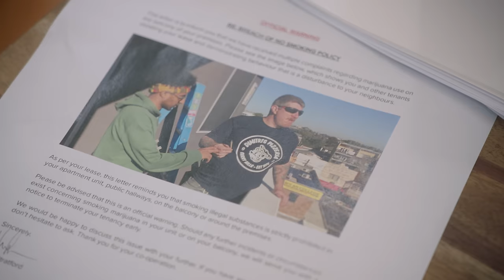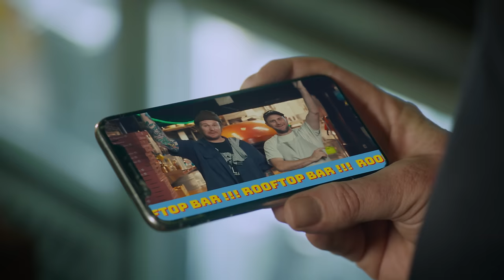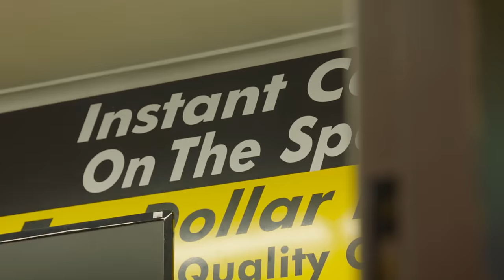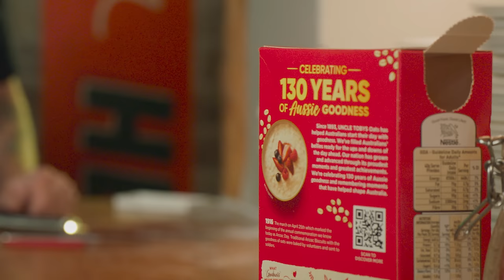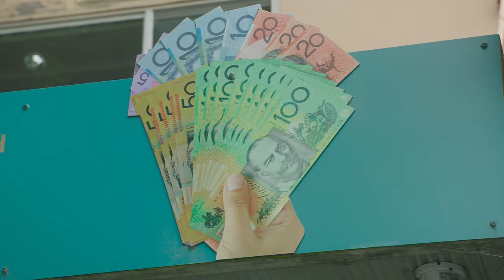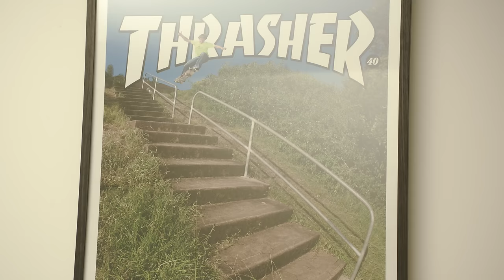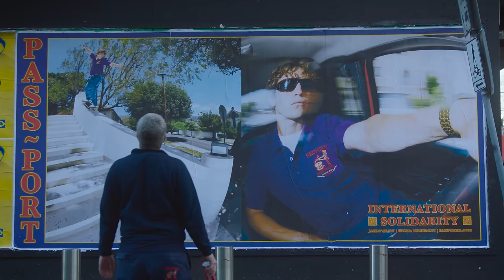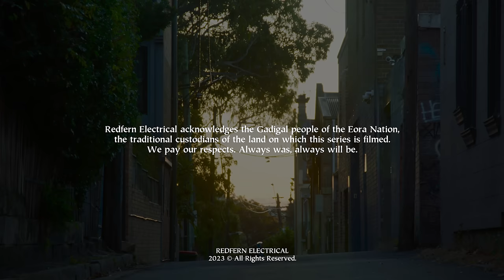Redfern Electrical episode 2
John pawns his tools so he can buy the fixtures he needs to complete a job. But when the pawn broker attempts to play hardball, John’s chance encounter with professional skateboarder Jack O’Grady could be the chance he needs to get back in the black.